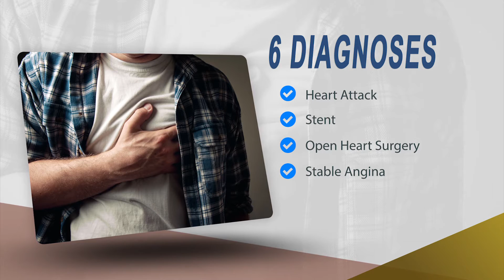What is a Cardiac Rehabilitation Program?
Exercise Physiologist and Cardiac Rehab Manager Stephanie Rejc, M.S., explains what happens during cardiac rehab and how it benefits people who have had a heart attack, chronic chest pain, heart surgery, valve repair, or stent procedure. Patients are monitored while they strengthen their hearts, and prevent future cardiac events.